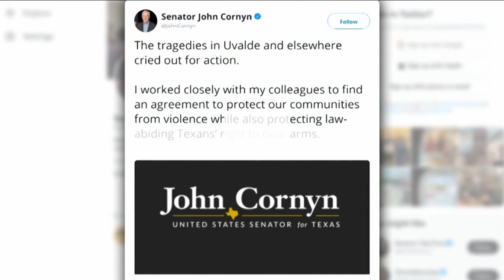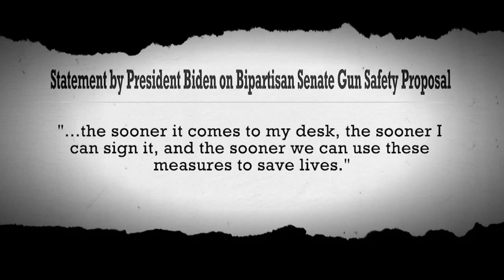Senators announce an initial agreement on gun control legislation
On Sunday, a bipartisan proposal to protect America's children, keep our schools safe, and reduce the threat of violence in America will release.

NEW HERE? –